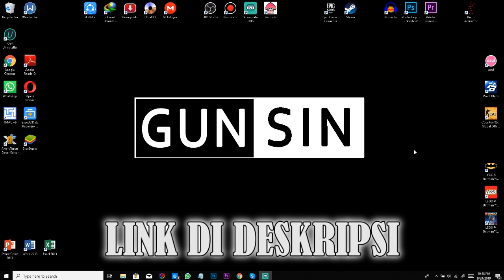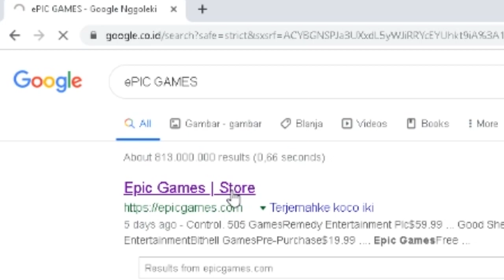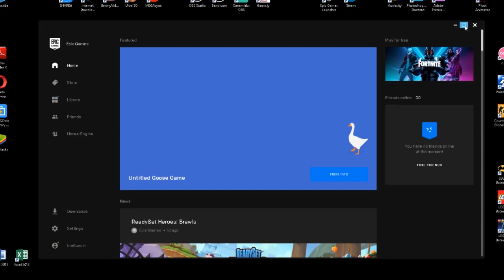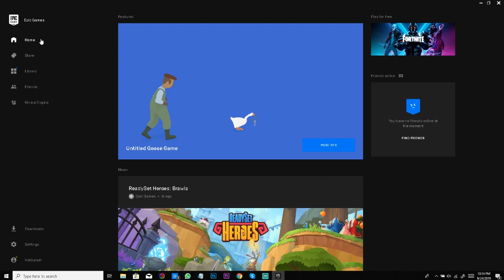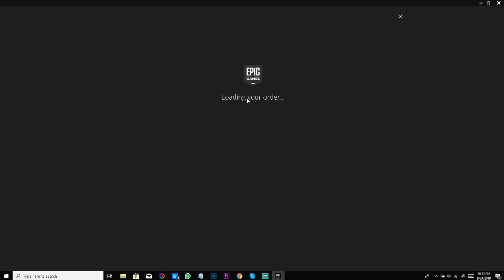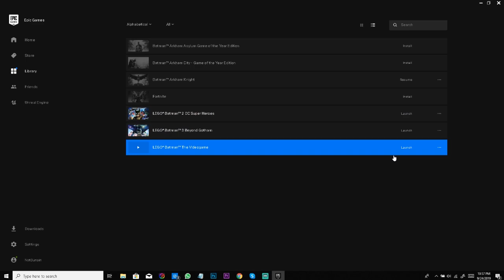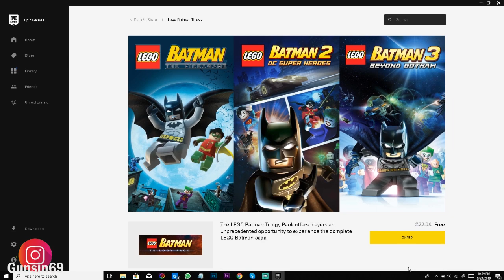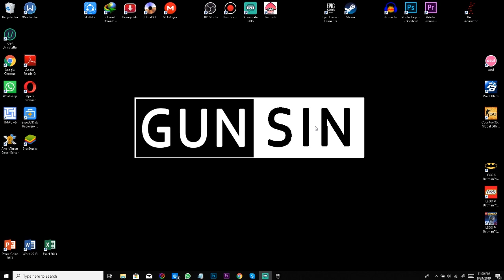CARA DOWNLOAD ORI THE VIDEOGAME FREE PC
SOCIAL MEDIA ?